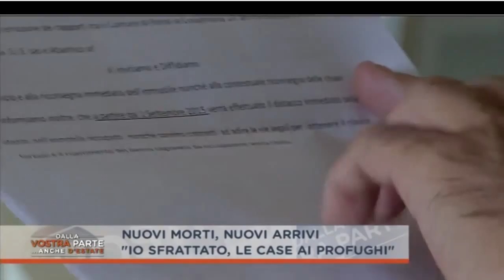Italiani sfrattati, case ai profughi. VERGOGNA!